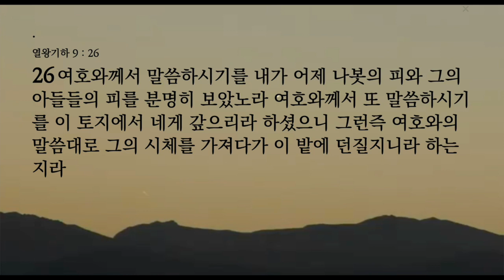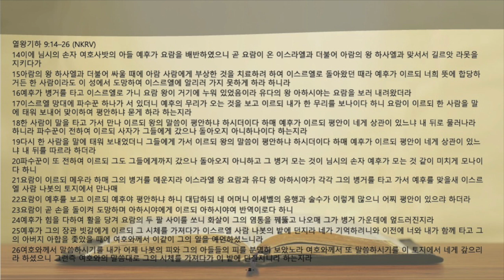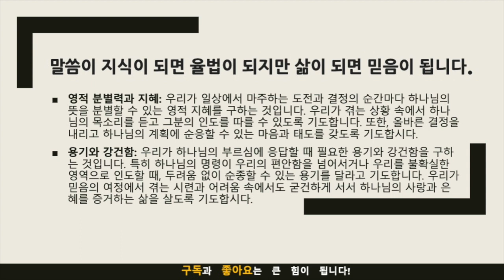묵상노트 ㅣ"십자가를 붙들고 순종하라" (열왕기하 9:14-26)큐티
"십자가를 붙들고 순종하라" (열왕기하 9:14-26)
묵상 포인트
하나님의 계획과 우리의 예상: 예후의 이야기를 통해, 하나님의 계획이 어떻게 우리의 예상과 다를 수 있는지 묵상해 보세요. 인생에서 당면하는 예기치 않은 전환점들이 하나님의 더 큰 계획의 일부일 수 있음을 생각해 보세요.
순종의 의미: 하나님의 명령에 대한 예후의 순종은 우리에게 어떤 교훈을 줍니까? 순종이 단순히 명령을 따르는 것을 넘어, 하나님의 사랑과 은혜에 대한 깊은 이해와 신뢰를 반영한다는 것을 묵상해 보세요.
예기치 않은 상황에서의 믿음: 인생의 도전적인 순간들 속에서도 하나님을 신뢰하고 그분의 뜻을 따르는 것에 대해 생각해 보세요. 어려움 속에서도 하나님의 계획을 신뢰하고 순종하는 것이 어떻게 우리를 강하게 만드는지 고민해 보세요.
변화와 성장: 순종을 통해 일어나는 개인적인 변화와 성장에 대해 묵상해 보세요. 하나님의 뜻에 순종할 때 우리 삶이 어떻게 변화하고, 그 변화가 주변 세상에 어떤 영향을 끼치는지 생각해 보세요.
적용점
하나님의 지도에 적극적으로 귀 기울이기: 일상 생활에서 하나님의 지도를 적극적으로 듣기 위해 노력하세요. 이것은 기도하는 시간을 갖고, 성경을 읽고, 영적 멘토에게 조언을 구하는 것을 포함할 수 있습니다. 결정과 행동에서 하나님의 인도에 더 주의 깊게 귀를 기울이는 방법에 대해 생각해 보세요.
예기치 않은 변화 수용하기: 인생에서 예상치 못한 전환점을 맞닥뜨렸을 때, 저항하기보다는 하나님의 계획이 펼쳐지는 기회로 받아들이려고 노력하세요. 예상과 다를 때에도 하나님의 계획을 이해하고 신뢰할 수 있는 지혜를 하나님께 구하세요.
용기 있는 순종: 예후처럼, 하나님이 당신에게 요구하는 것이 편안한 범위를 벗어날 때 용기 있게 행동할 준비를 하세요. 이것은 개인 생활, 직장, 또는 커뮤니티에서 일어날 수 있습니다. 하나님이 당신에게 용기 있는 발걸음을 내딛도록 부르고 계신 부분에 대해 생각해 보고, 그것을 따르기로 결심하세요.
도전 속에서 그리스도 반영하기: 어려운 상황에서 “이 상황에서 어떻게 그리스도를 반영할 수 있을까?”라고 스스로에게 물어보세요. 이 관점은 압박이나 역경 속에서도 믿음, 사랑, 은혜를 나타내는 방식으로 반응하는 데 도움이 될 수 있습니다.
변화를 통한 영향력: 그리스도 안에서의 개인적 변화가 주변 사람들에게 어떻게 영향을 미칠 수 있는지 생각해 보세요. 순종에 대한 당신의 믿음 여정과 경험을 다른 사람들과 나누어, 그들을 격려하고 영감을 주는 방법을 고려해 보세요.
커뮤니티 참여: 커뮤니티에서 순종을 실천하는 방법을 찾아보세요. 이는 자원봉사, 교회 활동에 참여하거나, 다른 사람들의 삶에서 지지적이고 돌보는 존재가 되는 것을 포함할 수 있습니다.
분별력을 위한 기도: 당신의 삶에서 하나님의 뜻을 분별하고 이해하기 위해 꾸준히 기도하세요. 올바른 길을 분별하고 그 길을 걷는 데 필요한 성령의 인도를 구하세요.
이러한 적용점을 실천함으로써, 당신은 하나님과의 관계를 깊게 하고 그분의 뜻에 맞춘 삶을 살면서, 그리스도인의 여정에서 순종의 변혁적인 힘을 보여줄 수 있습니다.

기도제목
영적 분별력과 지혜: 우리가 일상에서 마주하는 도전과 결정의 순간마다 하나님의 뜻을 분별할 수 있는 영적 지혜를 구하는 것입니다. 우리가 겪는 상황 속에서 하나님의 목소리를 듣고 그분의 인도를 따를 수 있도록 기도합니다. 또한, 올바른 결정을 내리고 하나님의 계획에 순응할 수 있는 마음과 태도를 갖도록 기도합시다.
용기와 강건함: 우리가 하나님의 부르심에 응답할 때 필요한 용기와 강건함을 구하는 것입니다. 특히 하나님의 명령이 우리의 편안함을 넘어서거나 우리를 불확실한 영역으로 인도할 때, 두려움 없이 순종할 수 있는 용기를 달라고 기도합니다. 우리가 믿음의 여정에서 겪는 시련과 어려움 속에서도 굳건하게 서서 하나님의 사랑과 은혜를 증거하는 삶을 살도록 기도합시다.
음원출처 : 크리스찬 BGM